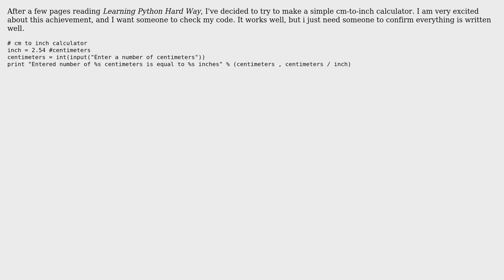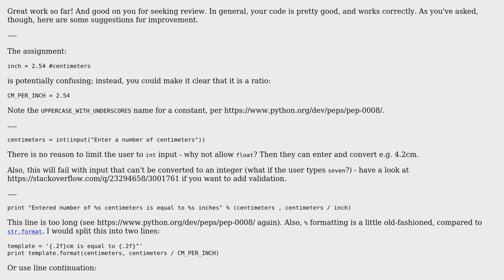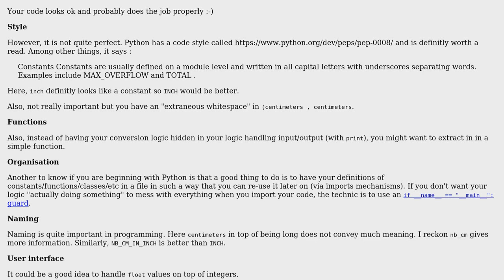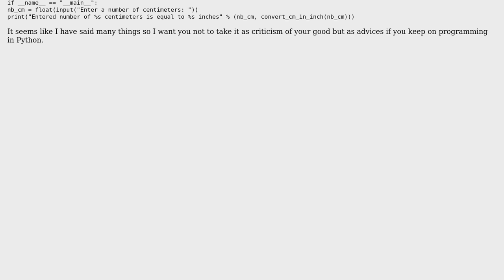Code Review: cm-to-inch calculator (2 Solutions!!)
Code Review: cm-to-inch calculator

With thanks & praise to God, and with thanks to the many people who have made this project possible! | Content (except music & images) licensed under CC BY-SA | Music | Images & others | With thanks to user SylvainD user nikola1970 user jonrsharpe user 200_success and the Stack Exchange Network Trademarks are property of their respective owners. You are responsible for your own actions.